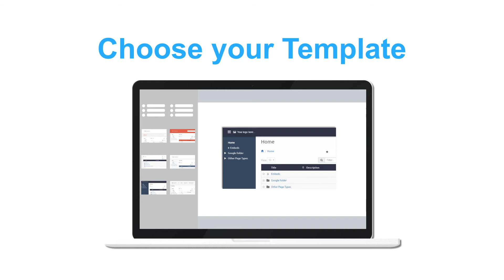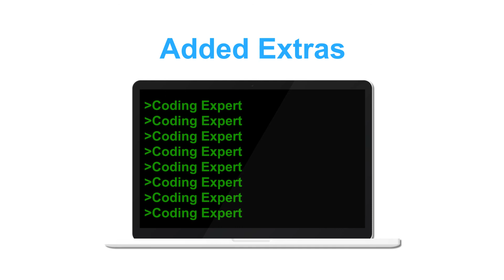Overdrive - Smarter sites for Google Workspace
Discover a smarter way to build Google Workspace sites. Turn Drive and Google Workspace content into web pages automatically.